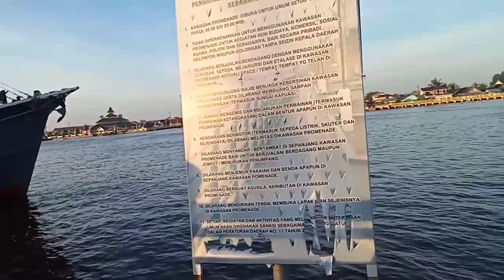Jalan-jalan ke Waterfront City Pontianak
Waterfront City Pontianak salah satu destinasi pariwisata yang berada di pinggiran Sungai Kapuas.
Sungai Kapuas adalah Sungai terpanjang di Indonesia.

Tempat ini cocok untuk jogging dan jalan santai
Selain berolahraga,tempat ini cocok juga buat tempat rekreasi keluarga.
Ada juga kapal wisata,yang membawa kita berkeliling menikmati Sungai Kapuas.

Di sini banyak wahana permainan anak-anak seperti becak mini,motor listrik,mobil-mobilan remote,skuter listrik dan yang lainnya.